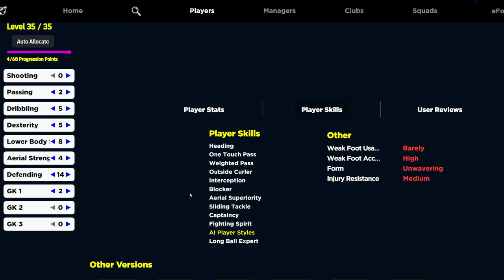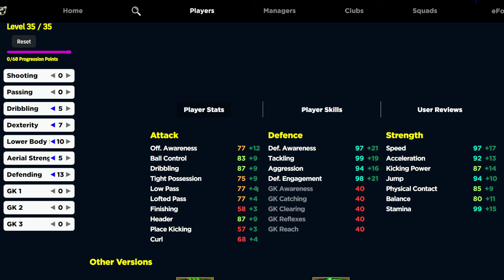END GAME VIEIRA & THURAM | BOOSTERS REVIEW & ULTIMATE BUILDS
Patrick Vieira and Thuram join alonside Alonso and these two are end game meta men for sure.